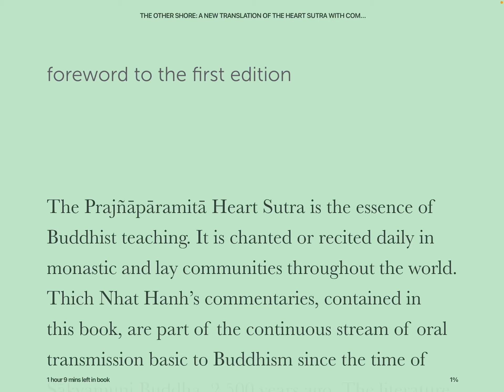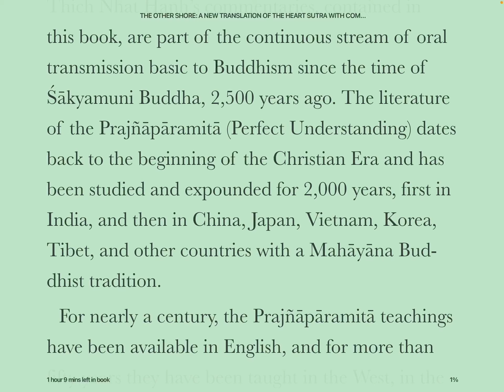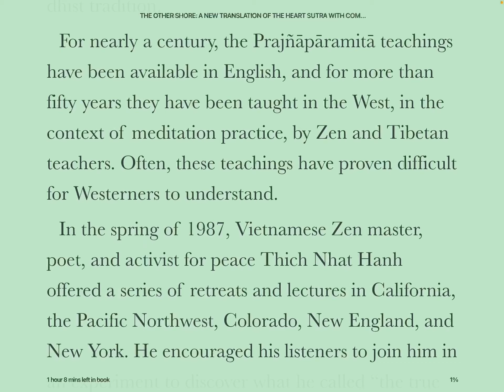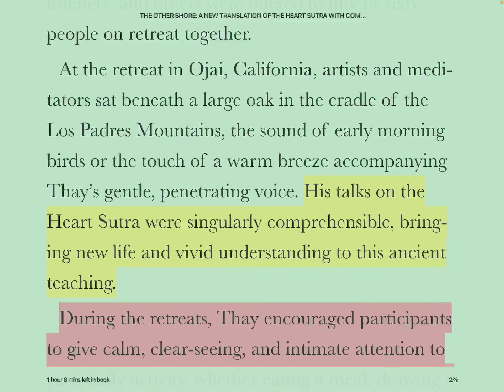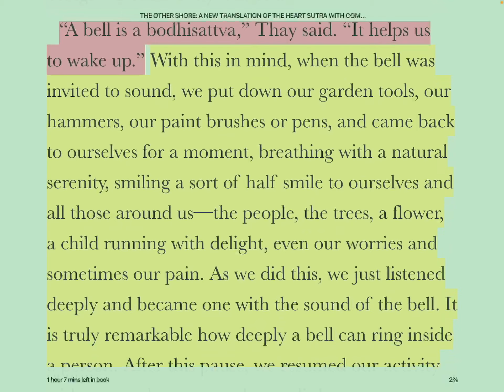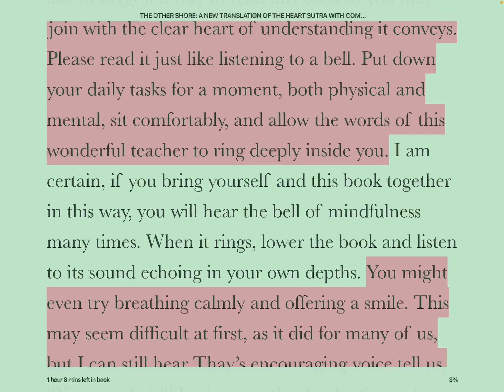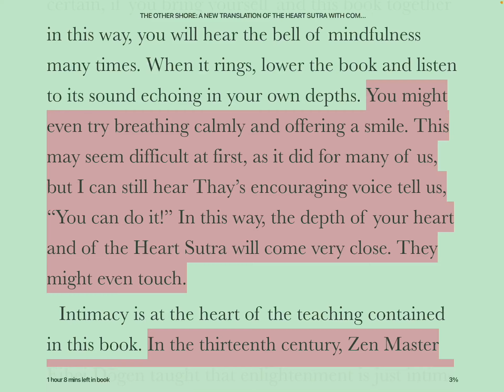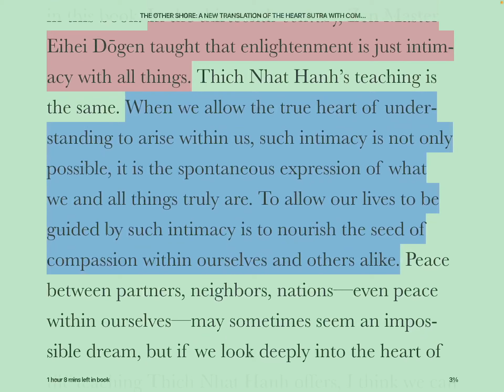Reading Out Loud: Foreword to “The Other Shore” by Thich Nhat Hanh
If you want to read this book for yourself, you can find it here on Amazon Where you can check out the many different formats, both new and used, by using this affiliated link. Love & Respect :)

“This new translation of the Buddha's most important, most studied teaching offers a radical new interpretation.

In September, 2014 Thich Nhat Hanh completed a profound and beautiful new English translation of the Prajñaparamita Heart Sutra, one of the most important and well-known sutras in Buddhism.

The Heart Sutra is recited daily in Mahayana temples and practice centers throughout the world. This new translation came about because Thich Nhat Hanh believes that the patriarch who originally compiled the Heart Sutra was not sufficiently skillful with his use of language to capture the intention of the Buddha's teachings—and has resulted in fundamental misunderstandings of the central tenets of Buddhism for almost 2,000 years.

In The Other Shore: A New Translation of the Heart Sutra with Commentaries, Thich Nhat Hanh provides the new translation with commentaries based on his interpretation. Revealing the Buddha's original intention and insight makes clear what it means to transcend duality and pairs of opposites, such as birth and death, and to touch the ultimate reality and the wisdom of nondiscrimination. By helping to demystify the term "emptiness," the Heart Sutra is made more accessible and understandable.

Prior to the publication of The Other Shore, Thich Nhat Hanh's translation and commentaries of the Heart Sutra, called The Heart of Unders tanding, sold more than 120,000 copies in various editions and is one of the most beloved comme ntaries of this critical teaching. This new book, The Other Shore, supersedes all prior translations”. -Amazon Review

I am insired by the San Francisco Zen Center, a practice place for a diverse population of students, visitors, lay people, priests, and monks guided by teachers who follow in Suzuki Roshi's style of warm hand and heart to warm hand and heart. All are welcome.

San Francisco Zen Center's programs also reach out to the community, helping prisoners, the homeless, and those in recovery; protecting the environment; and working for peace.  Suzuki Roshi's disciples and students of his disciples now lead dharma groups around the country.

Meditation Instruction is offered online live Saturday morning, 8:10 – 9:10 am PST. Also, please see the San Francisco Zen enter archive of recorded instruction sessions

Explore hundreds of dharma talks by San Francisco Zen Center teachers, practice leaders, and speakers from the wider community. Dharma Talk Archive

Thank you for all you do to contribute to a world of global well-being. May we, and all sentient beings, live in peace and harmony with love and respect, righteousness and justice, loving-kindness, mercy and compassion for ourselves, each other, the earth, and all that lives, throughout time and space 😀

"Love and compassion are necessities, not luxuries. Without them humanity cannot survive"

~ H.H. Dalai Lama

“It has become almost impossible to say, ‘I don’t care about future generations,’ ‘I don’t care about poverty in the midst of plenty’ and ‘I don’t care if there are 200 million climate refugees in 2030. Altruism should not be relegated to the realm of noble Utopian thinking maintained by a few big-hearted, naïve people. On the contrary, it is a determining factor of the quality of our existence, now and to come. We must have the insight to recognize this and the audacity to proclaim it.The altruism revolution is on its way. Let us all be part of it.”

~ Matthieu Ricard

"All people are united in our pursuit of happiness and our desire to avoid suffering. This is the source of humanity’s greatest achievements. For that reason, we should begin to think and act on the basis of an identity rooted in the words 'we humans.'”

~ HH Dalai Lama